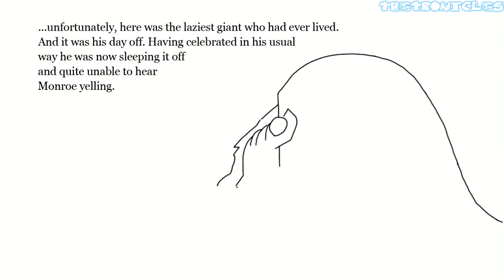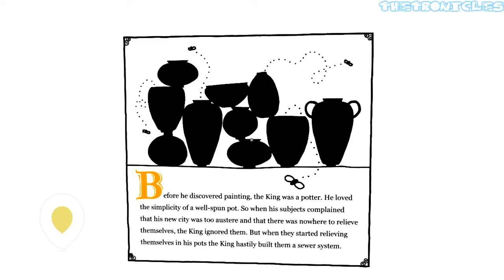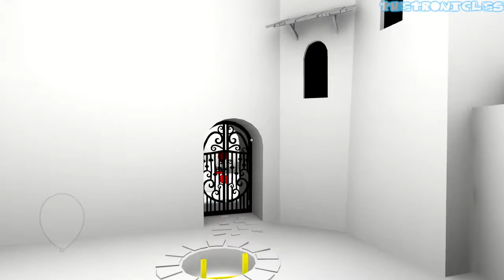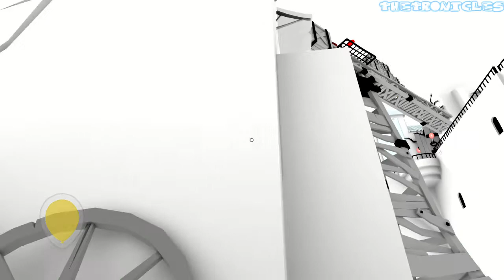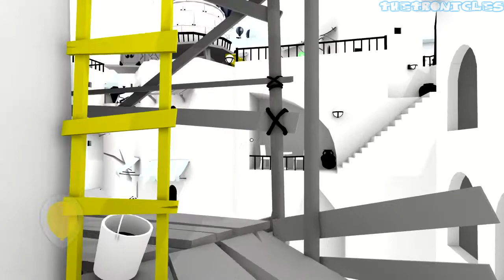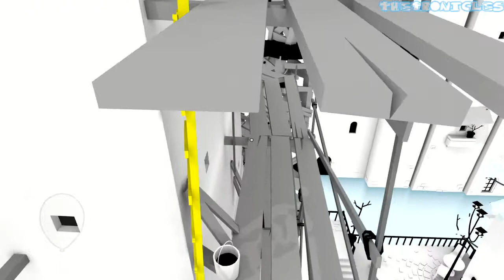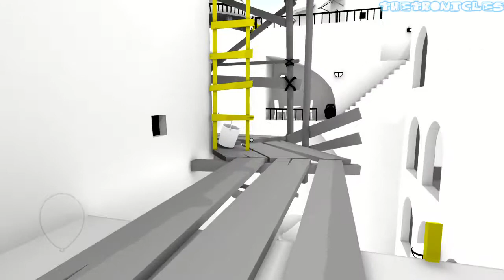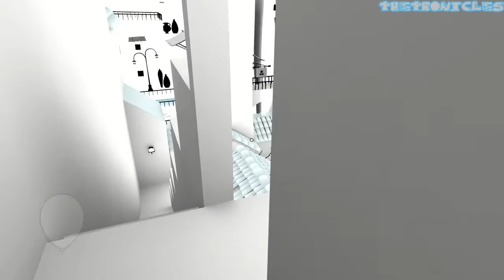The Unfinished Swan - Chapter 2-1 The Empty City [PS3 HD]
Follow Monroe as he chases after a swan who has wandered off into an unfinished kingdom and throws paint to reveal the world around him.

Developer: Giant Sparrow